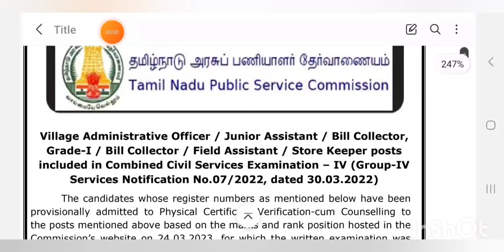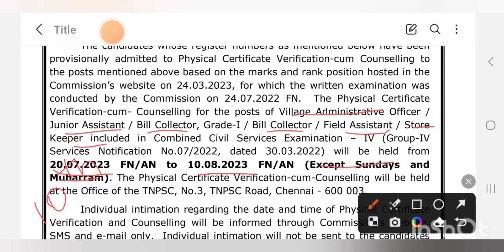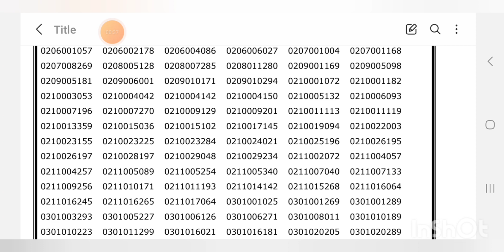Group4 counselling | 20th July | candidates selection list